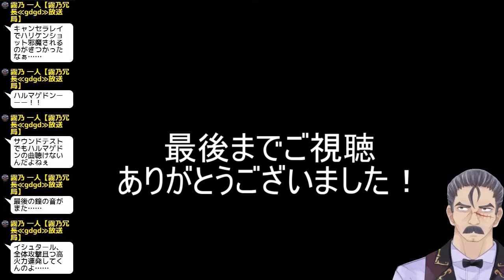『ライブアライブ』全キャラ敗北シーン集【ネタバレ注意】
意外と見落としてたり、あまり見ないものもあったりするSFC版(WiiUVC版)ライブアライブの負けた所を集めた動画でございます。

ネタバレ要素がとても強い動画ですので、くれぐれもお気をつけてご視聴くださいませ。